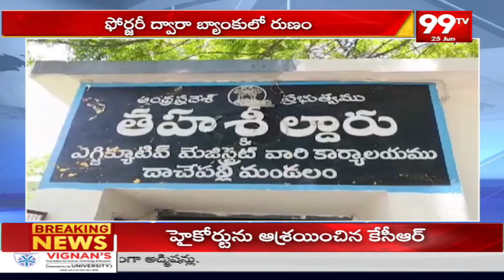పల్నాడు జిల్లా రెవెన్యూ అధికారుల సంతకాల ఫోర్జరీ | Palnadu District Revenue Officers Latest News | 99